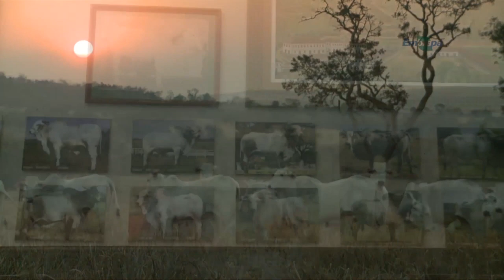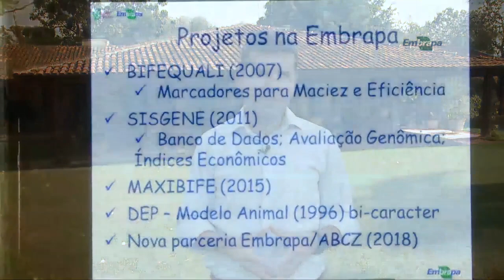Melhoramento genético do gado Nelore no Pantanal - Rio Grande Rural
Melhoramento genético do gado Nelore no Pantanal 1

A Embrapa vem utilizando a linhagem Lemgruber em melhoramentos genéticos da raça Nelore, justamente pelas características diferenciadas do animal. Vamos conhecer agora as origens e os criadores do Lemgruber, em Uberaba, Minas Gerais. Na região, uma vez por ano acontece uma feira que destaca especialmente essa raça.

Melhoramento genético do gado Nelore no Pantanal 2

Pesquisadores da Embrapa no Mato Grosso do Sul já estão realizando estudos com o Nelore Lemgruber para utilização em sistema de produção extensiva. Eles avaliam e identificam os tourinhos com possibilidade de serem utilizados de maneira massiva pelos produtores da região pantaneira.

Programa #1091